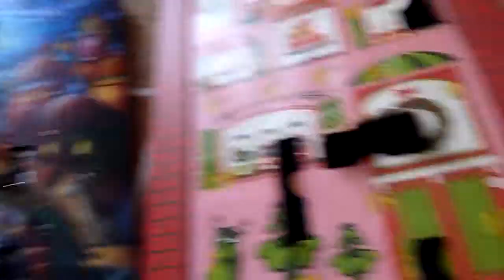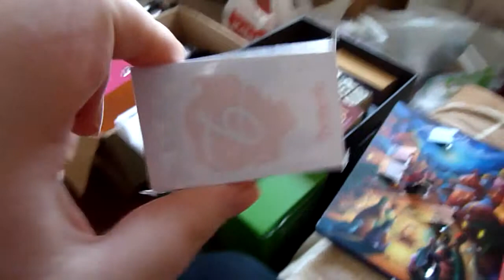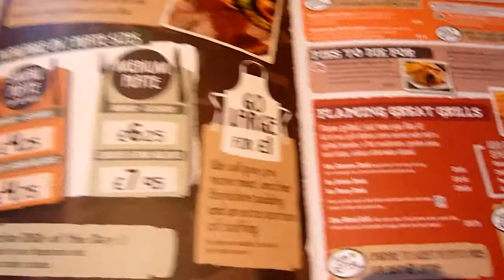VLOGMAS Day 8 - Ladies Who Lunch + Innuendoes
Day 8 of vlogmas!! Catching up with my no holds barred, comedian friend Steph! It's never a dull moment when your in her company, please don't take offence to any of her jokes she's a very kind, generous person with no filter but thats what makes her so fab! :) (click show more)

Where else you can find me (or stalk me :P)

Take very good care, lots of love and Merry Christmas!!

xx